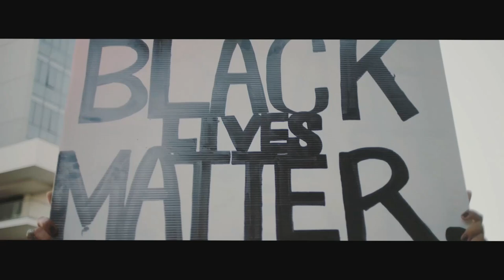Empresas que fazem a diferença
Mediação de Bianca Casella, head do comitê ESG da Genial.

Convidados:

• Alexandre Citvaras, diretor de novos negócios da Orizon.
• Bruno Lolli, diretor de planejamento e RI da Aeris Energy. A fabricante de pás eólicas abriu o capital em novembro de 2020.
• Andrea Stajn, CFO e diretora de RI da Ômega, plataforma de investimentos em geração de energia limpa. A empresa abriu o capital em 2017 e fez uma oferta secundaria de ações este ano.